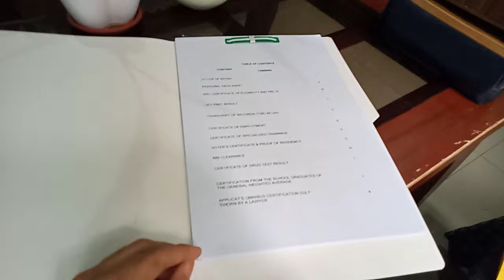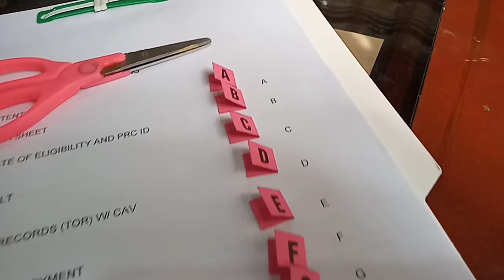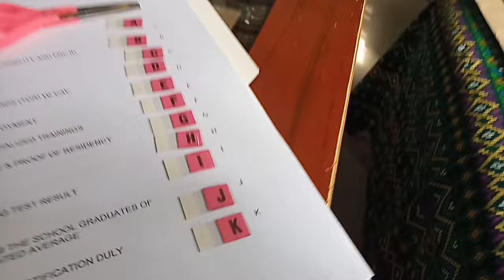How to Tab your Documents using Tabbing Sticker 😂🤣🤗💞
✅Video Title: How to Tab your Documents using Tabbing Sticker 😂🤣🤗💞

This video is intended for those who wants to know how to use tabbing sticker in your documents of pertinent papers when applying a job.